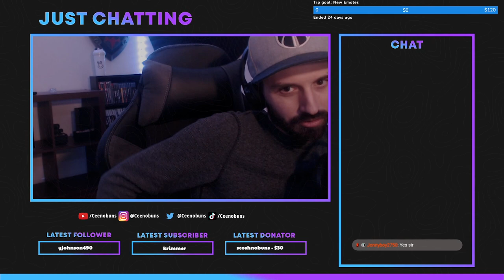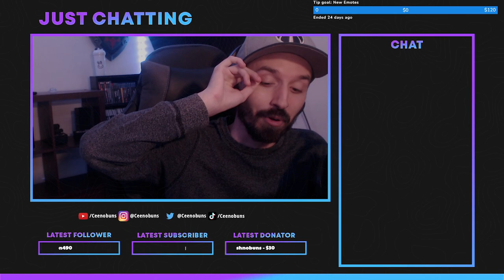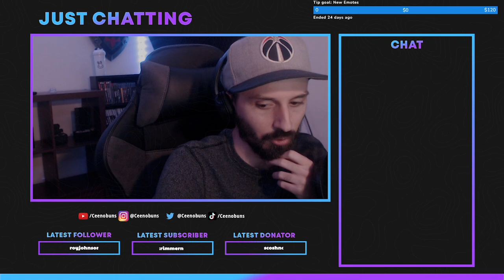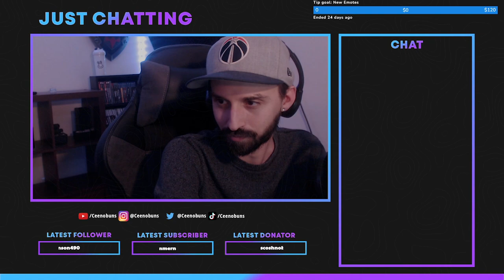More Platformers! | Super Mario Sunshine with Crowd Control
That ⓢⓤⓑⓢ©ⓡⓘⓑⓔ  Button looking Very  Good Though.

Stream: July 24, 2023

Stream Starts: 10:00